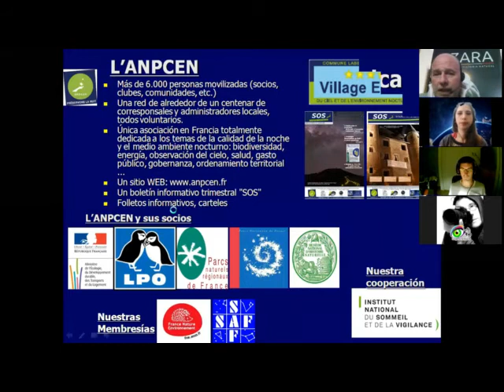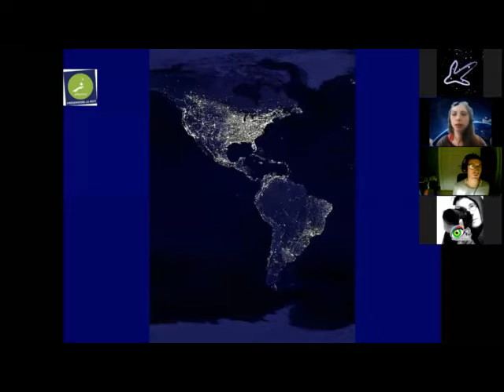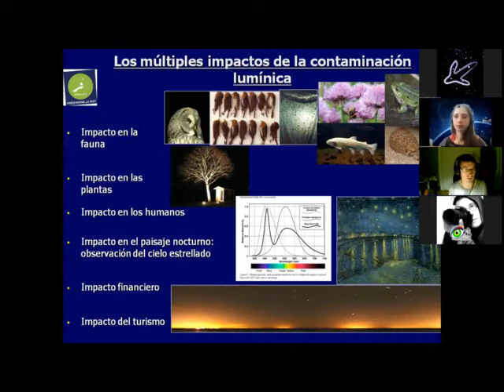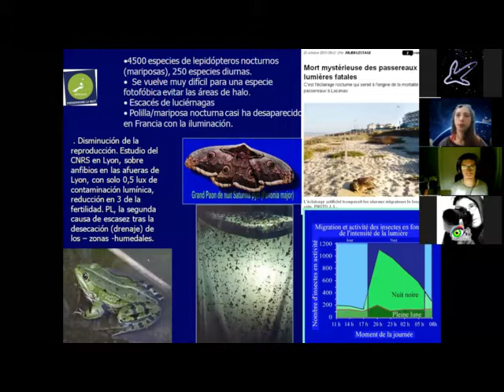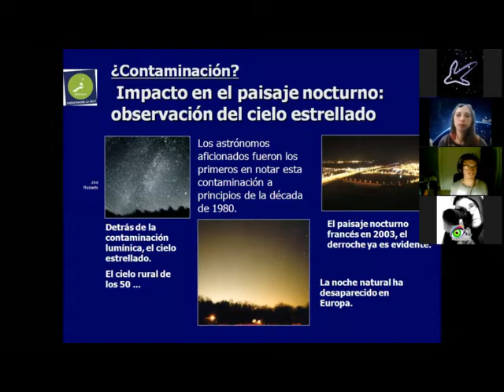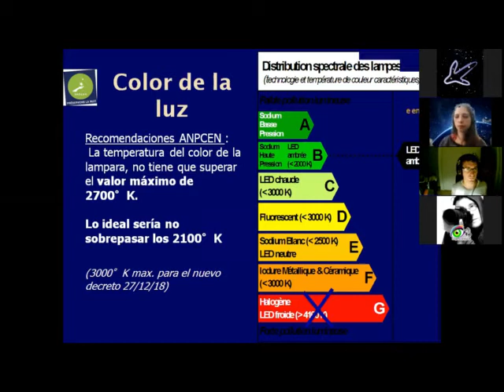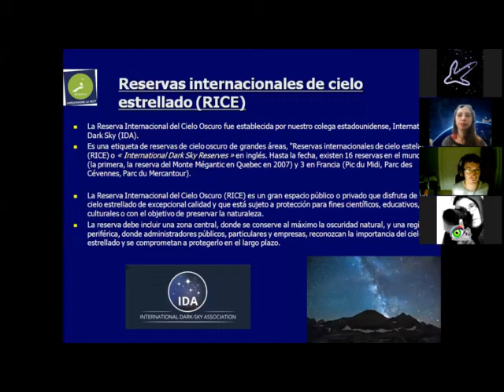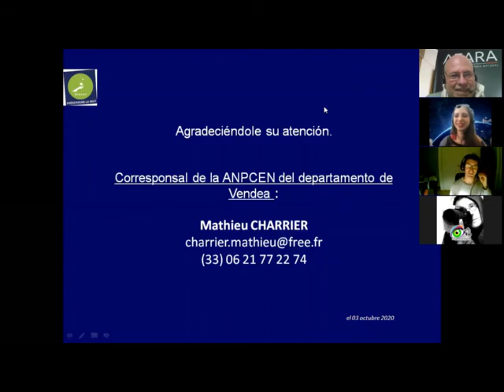La Polución lumínica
charla Mathieu Charrier  - Traducción directa de Mariela David.